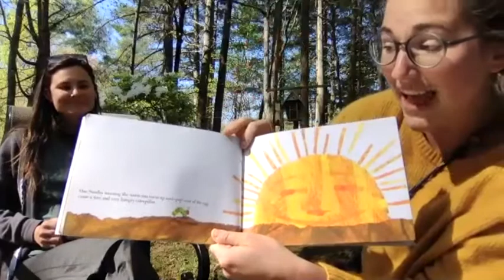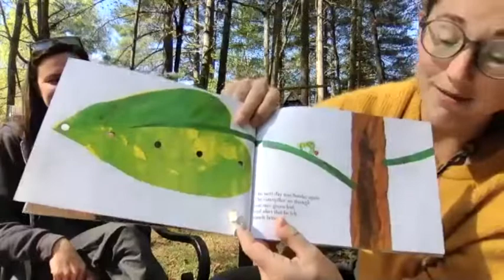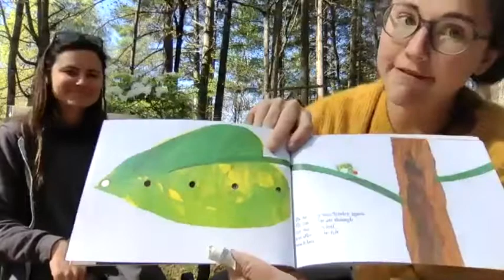Virtual Circle Time - April 16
We had a blast singing songs and reading stories with Ms. Thea, Ms. Julia, and Ms. Madeline! Thank you everyone! We miss you!!